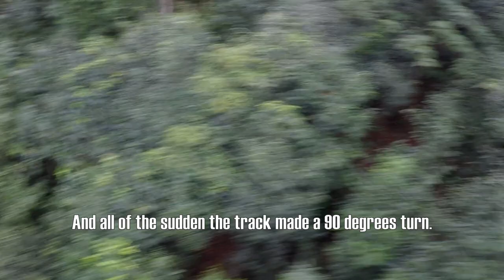Experience the Thrill: Thailand's Ultimate Roller Coaster Zipline Adventure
The ultimate thrill ride on a wild adventure on the Roller Coaster Zipline in Chiang Mai, Thailand! Hold on tight as we soar through the treetops and experience adrenaline-pumping twists and turns like never before. Feel the rush of pure excitement as you zip across the landscape, taking in breathtaking views from above. This heart-pounding few sharp 90 degrees turn, it will blow your mind, your body swing until its horizontal to the ground!! Your hand feels like you can no longer hold to the grip.